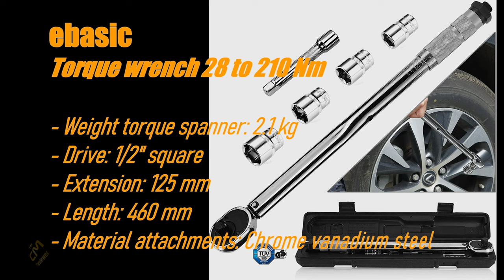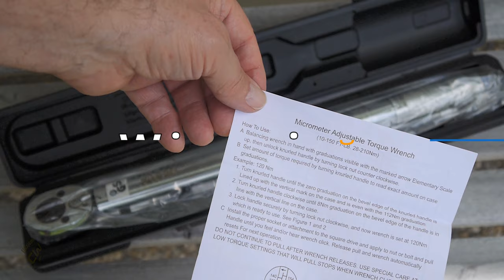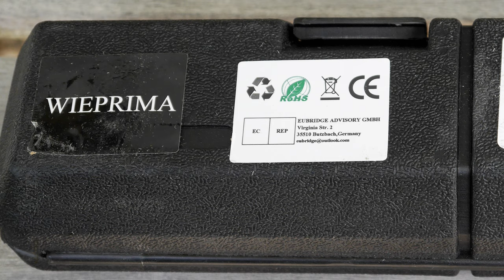WIEPRIMA Test: Torque wrench - Drehmomenten Schlüssel 28 - 210 Nm | Hands-on (Deutsch) 🛒Amazon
(für KFZ geeignet 28-210 Nm)
(für Carbon- und Alu Rader geeignet 5 - 25 Nm)

Womit entstehen meine Videos?
(Comica BoomX-D D2)
(Comica Traxshot Shotgun Microphone)
(batterieloses Richtmikrofon Set für Smartphones )
(drahtloses Stereo Lavalier Mikrofon Set)
(Oktava MK-012-01 Kleinmembran Kondensator Mikrofon mit Super Nieren-Kapsel)
(SMALLRIG Mikrofon Shock Mount für Kleinmembran Mikrofon)
(Olympus LS-P4 Sprachrecorder)
(TASKCAM DR70D)
(König & Meyer K&M 27105 Mikrofonstativ)
(Mikrofonbar, König & Meyer K&M Mikrofonkoppelstreifen)
(Hochwertige XLR Kabel 3m, verschiedenfarbig)

Panasonic Lumix DC-G91M
(Akku für LUMIX Kameras)
YONGNUO YN25mm F 1,7 M große Blende AF/MF Standard Prime Objektiv M4/3 DSLR Kameras für Panasonic DC-G91

(transportabler Monitor)
(einstellbarer tragbarer Notebook Ständer)
(Phablet XIDU Philbook Max)
( iToncs 2.4G Funkmaus, wiederaufladbar)
(Albott 24-64CM 25 Zoll Mini Stativ)
(AUKEY USB-C-Power-Bank 26.800 mAh)
# Video Hilfsmittel
(Smartphone-Videokäfig-Kit VF-VS05)

Falls man über einen dieser Links 🛒 eine Bestellung bei Amazon startet, erhält mein YouTube Kanal eine winzige Provision, ohne dass sich dabei für den Besteller der Preis ändert. Folglich verdient mein YouTube Kanal als Amazon-Partner an diesen qualifizierten Verkäufen.
Bedenkt dabei, dass ich diesen Hobby Kanal in meiner Freizeit betreibe und derartige Rezensionen auch für mich Aufwände verursachen.

Intro: 0:00
Specifications: 0:36
Unboxing/ Hardware: 0:50
Demo: 2:38
Summary / Fazit: 04:28